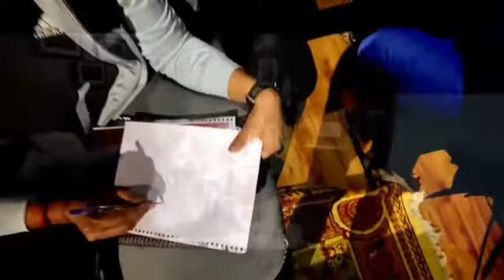Muqadar drama song